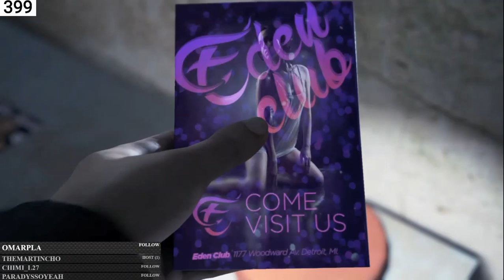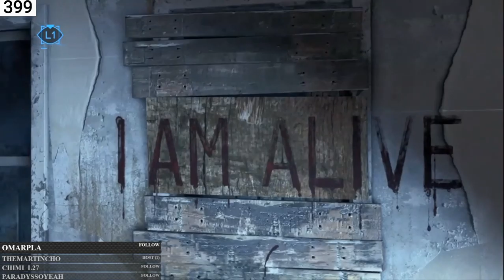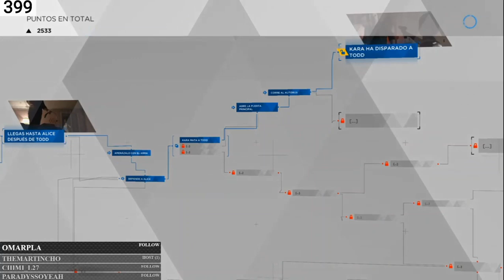Detroit Become Human | En Español | Cap 3